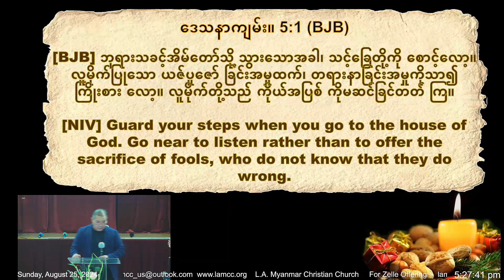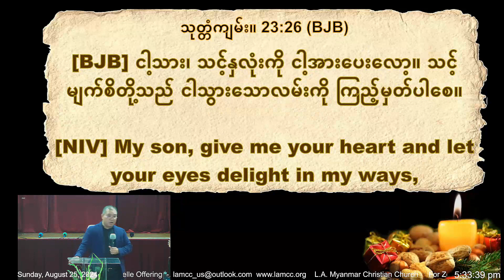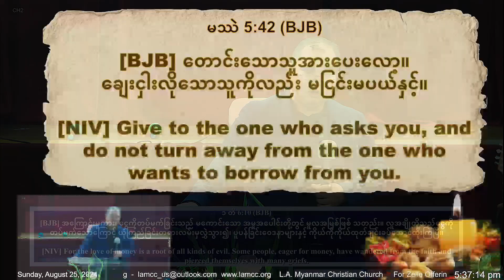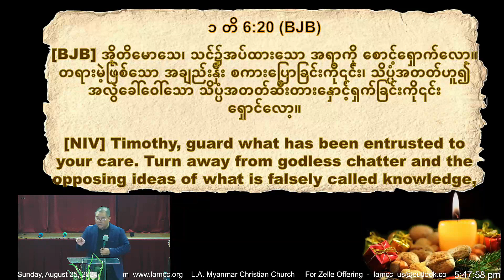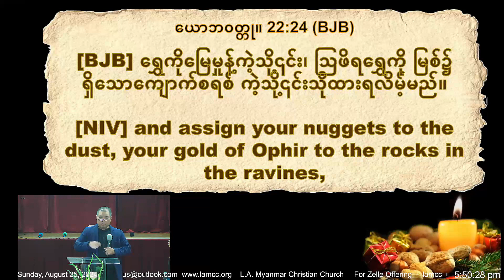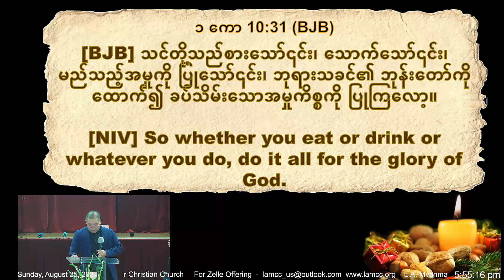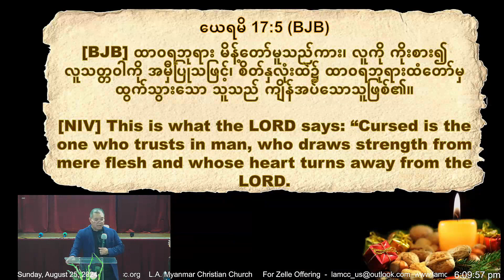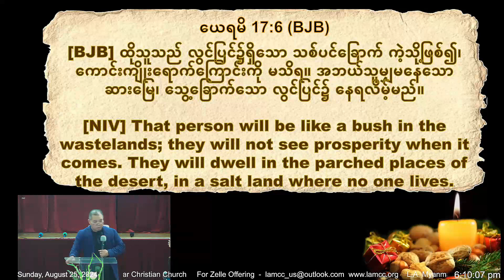Rev, David Paul Sunday Aug 25th 2024 ရှောင်ရမည့်အရာနင့်လုပ်ဆောင်ရမည့်အရာ